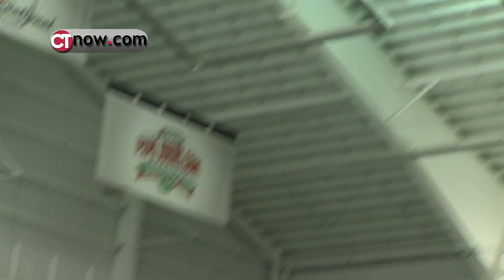Spring Football Chandler Whitmer UConn Huskies Spring 2013